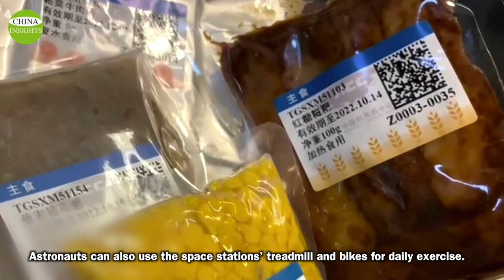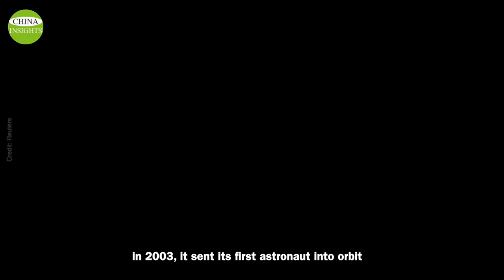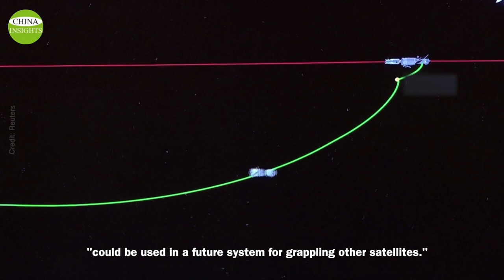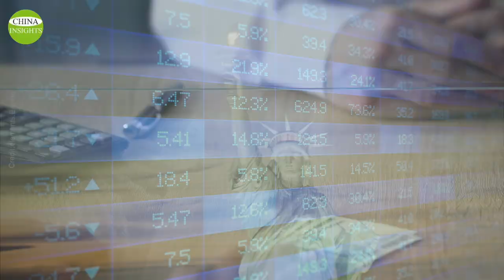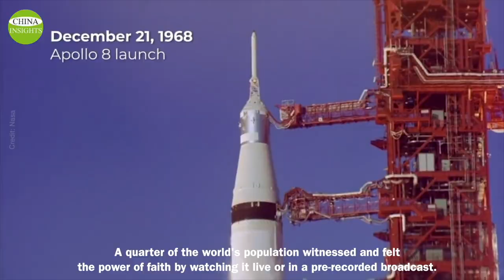China's Space Race: Two technologies could cripple U.S. satellites/Only 6 or 7 years behind US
On June 17, China sent three astronauts to the Tianhe core module of the Chinese space station with the launch of the Shenzhou 12 spacecraft. The core capsule was launched into Earth orbit on April 29.
Brian Weeden, director of program planning at the Secure World Foundation, said that while the commissioning of China's space station is an important achievement, it does not mean that China is on par with, let alone surpassing, the United States in the space arena.
But more U.S. officials and experts expressed concern. In May of this year, NASA Administrator Bill Nelson warned the U.S. Congress during a hearing on U.S.-funded manned lunar landings. He said that the U.S. cannot afford to be complacent about China's space development.
chinaspace Shenzhou USspace Your support allows us to produce more high-quality videos.